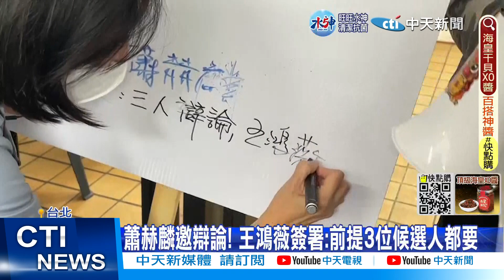【每日必看】對手拿"戰帖"邀辯論! 王鴻薇爽快簽 吳怡農拒簽 20221230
2023年全國稅收預估超收4500億元，國民黨北市立委補選候選人王鴻薇，日前拋出"還稅於民"政見，朝野立委也紛紛跟進，但是對手吳怡農認為"這是兩回事"，對此王鴻薇表示，已經不想再回應吳怡農的政治口水了，而對於第三組候選人蕭赫麟邀辯論，吳怡農拒絕簽名，認為"怕淪為選舉操作"，王鴻薇則是爽快簽署，但強調前提是三個人要一起，就等吳怡農了。